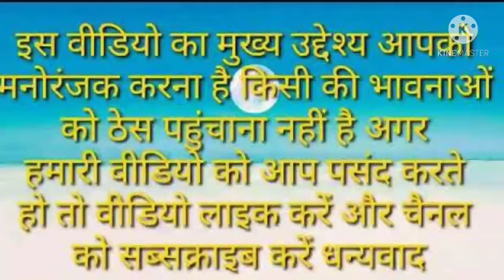Exhibition Masti | funny video